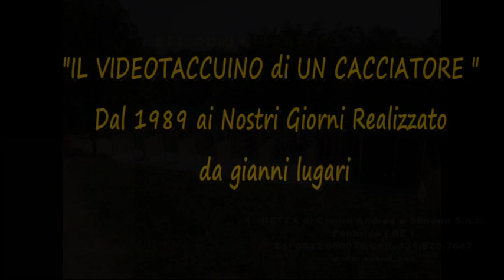83 2ap LEPRE ALLA LEPRE SOTTO LA PIOGGIA RETEX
83 2ap LEPRE  ALLA LEPRE SOTTO LA PIOGGIA  RETEX